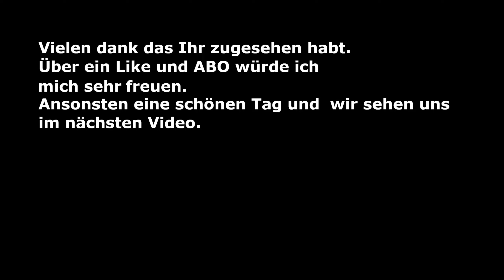Satisfactory Update 4 Episode 96 Aluschrott Produktion macht fortschritte